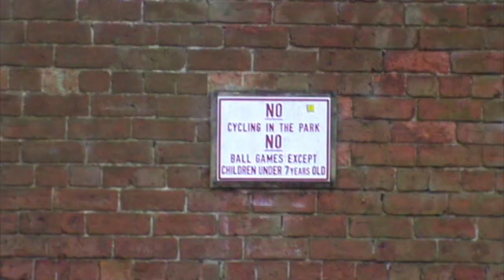Vick Upsticks- Locked Down Mind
Debut single from Vick Upsticks, taken from the EP 'Locked Down Mind'.